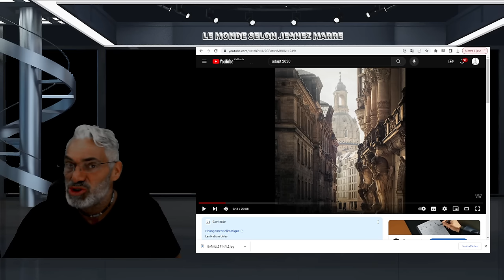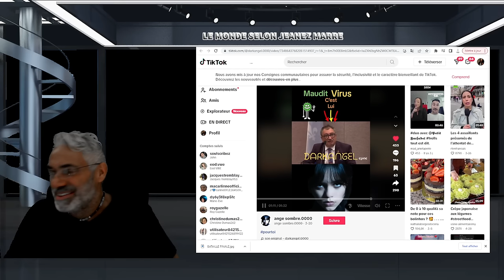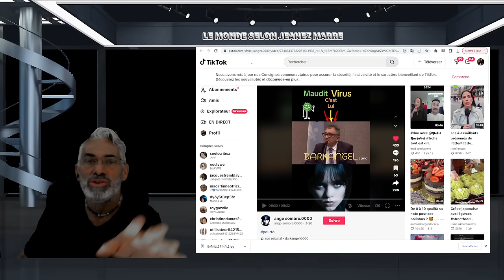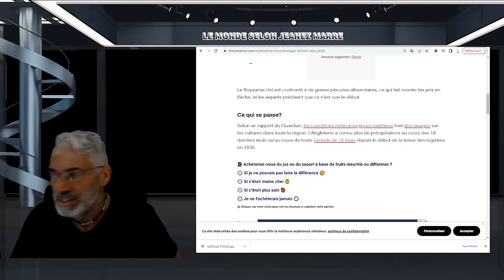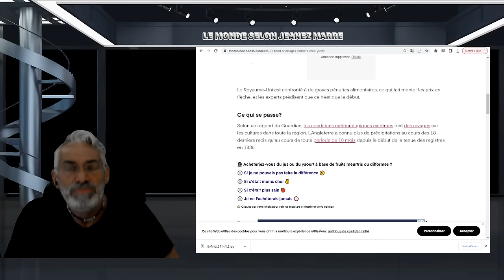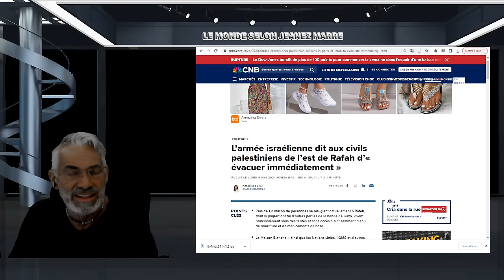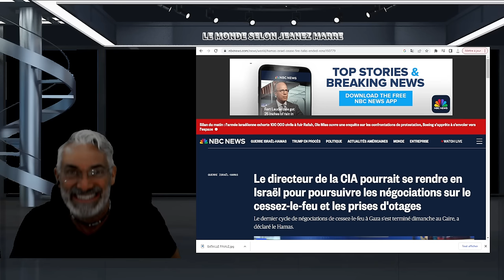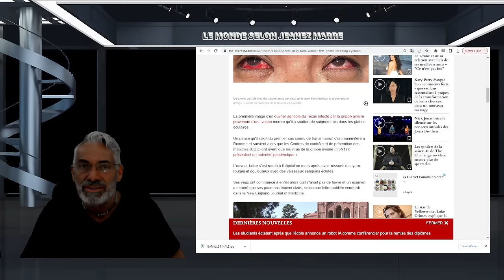DERNIÈRE HEURE; PRÉPAREZ-VOUS À DES TABLETTES VIDES LES FERMIERS NOUS METTEN EN GARDE !